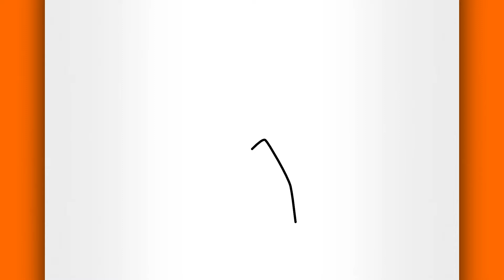HOW TO DRAW GOHAN (EASY GOHAN DRAWING)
Today you'll learn how to draw Gohan step by step with this easy anime drawing tutorial that teaches you how to draw Gohan from Dragon Ball!

In addition to this easy Gohan drawing for beginners, you have many other easy anime drawings for beginners on our channel focused on teaching you how to draw anime characters for beginners :)

👇 More tutorials on how to draw Dragon Ball characters step by step